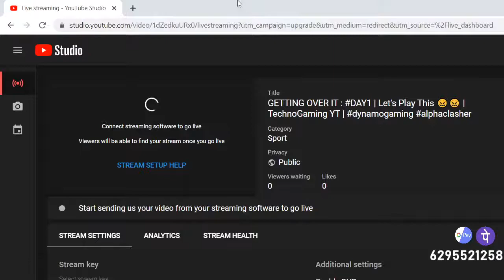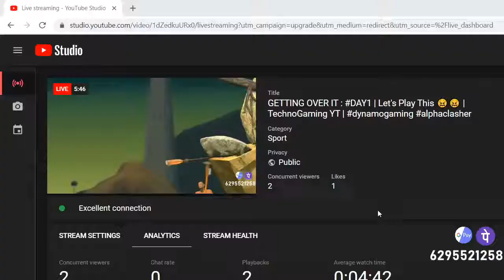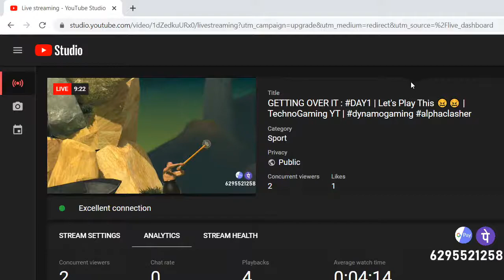GETTING OVER IT : DAY1 | Let's Play This 😖😖 | Paglu Gaming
First time I am playing Getting Over It ! Noob Gameplay 😂😂

I hope you all enjoyed this Video a Lot .🔥🔥🔥